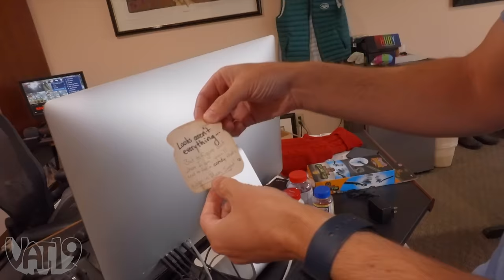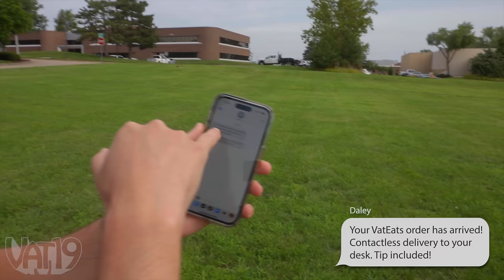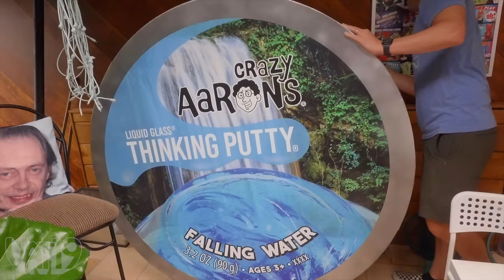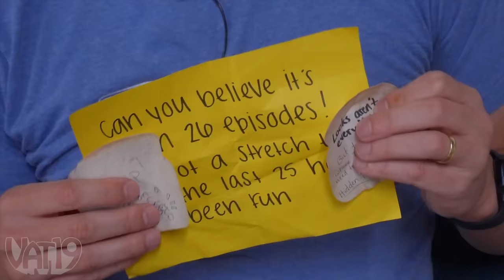Can You Find Her in This Video? • Hidden in Plain Sight #26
Who will be hiding from the boss? Can Jamie "sniff them out" and put them back to work before the day is over?